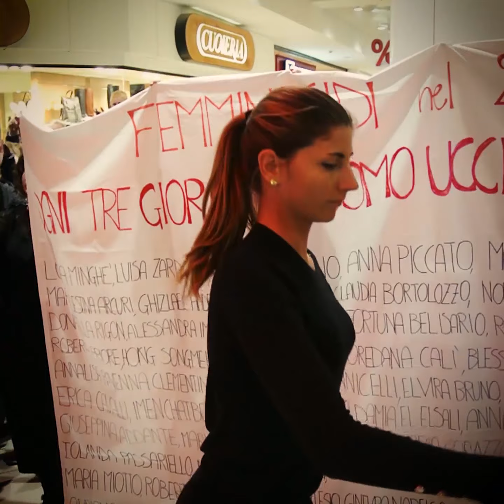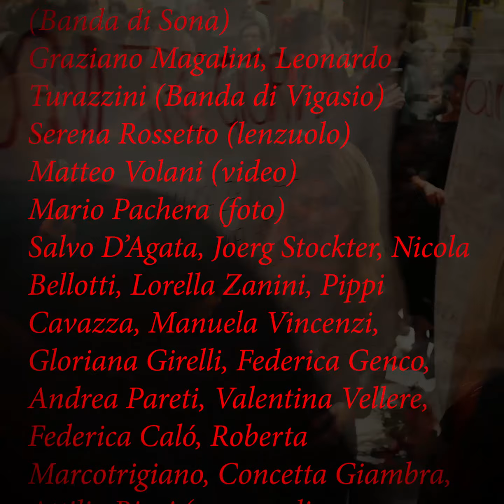flash mob grande mela lugagnano violenza sulle donne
Video Il Baco da Seta 2019